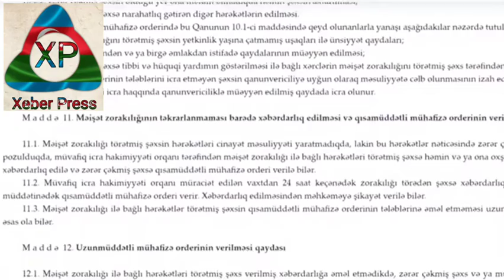Mühafizə orderi qoruyurmu?